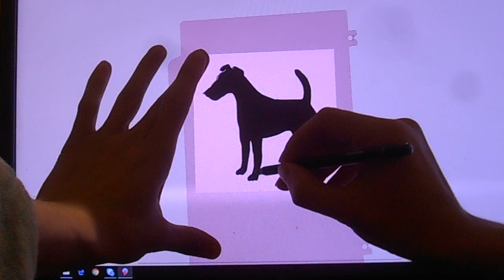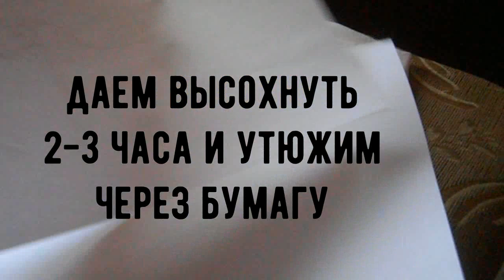Принт на футболку в домашних условиях/Мои ошибки и пояснения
Привет, друзья. Недавно решил тряхнуть стариной и сделать принт на футболку с лейблом любимого паблика (для фоксятников), как говорится, в домашних условиях. Даже начал снимать мастер-класс. Но из-за некоторых огрехов, не только моих, результат был загажен. И все же решил запилить видос, но с пояснениями, дабы вы не наступали на мои грабли. Главное передал процесс: создание шаблона без специальных технических средств, покраска текстильными красками и просушка.
Если видео понравилось, поставь палец вверх и поделись с друзьями в социалках. Кстати, у канала есть аккаунт в фейсбуке и группа в Вконтакте заходите, будем рады пообщаться. Пока!
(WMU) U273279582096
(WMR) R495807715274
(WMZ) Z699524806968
Поддержка канала ПриватБанк (грн) : 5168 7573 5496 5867